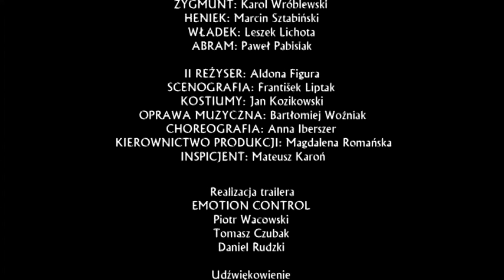NASZA KLASA TRAILER DLA TEATR NA WOLI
REALIZACJA: TOMASZ CZUBAK, PIOTR WACOWSKI, DANIEL RUDZKI
MONTAŻ: TOMASZ CZUBAK
ZDJĘCIA: PIOTR WACOWSKI